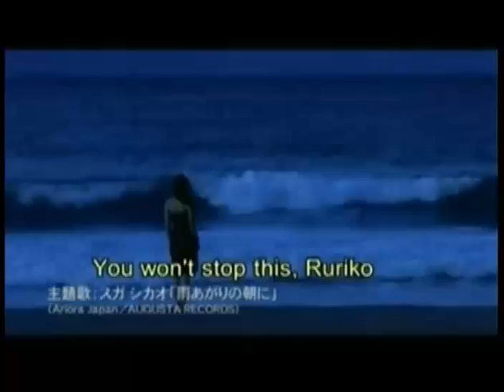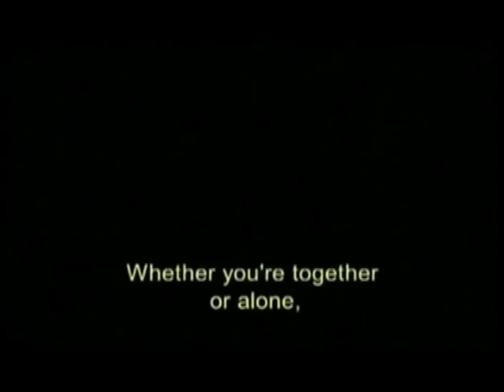SWEET LITTLE LIES (NC16) by YAZAKI Hitoshi - Japanese Film Festival Singapore 2010 - Closing Film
Sweet Little Lies, an anti-melodramatic chronicle of a relationship that is admittedly dysfunctional, but which simultaneously has an irreplaceable value for a couple. Shot and told with astounding formal finesse, the film evokes the mastery of Japanese classic film directors like NARUSE Mikio.

Underneath the veneer of orderly lives, frozen smiles and awkward averted glances, Sweet Little Lies is the cold-as-steel clinical study of a couple, Ruriko and Satoshi. Married for three years, they keep up the apparently tender rituals of newlyweds: they still take time to have a real breakfast together; they still have dinner together when he comes home from his IT job. In the daytime, Ruriko painstakingly and lovingly handcrafts teddy bears that she exhibits in art galleries. Not all is as bright and beautiful as it would seem.

Even the most seasoned viewers will be struck by the menacing calm of Yazaki's compositions, and his unveiling of lives made from lies. "Sweet Little Lies" tells truths that are not for everyone, especially those who believe that blunt honesty is always the best marital policy. But how do you really know your partner agrees?

SWEET LITTLE LIES / スイートリトルライズ
2009, 117 min, Colour, DigiBeta, Japanese with English subtitles, NC16
Directed by YAZAKI Hitoshi / 矢崎仁司
Cast: NAKATANI Miki, OMORI Nao, IKEWAKI Chizuru, KOBAYASHI Juichi
World sales: Shochiku Co. Ltd